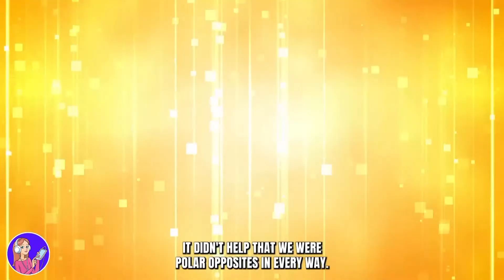3rd Silhouette - Go Wild AMV || MSA Lexi And Ben Edits || My Story Animated Edits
3rd Silhouette - Go Wild AMV || MSA Lexi And Ben Edits || My Story Animated Edits || Lexi And Ben ||

My Story Animated Lexi
My Story Animated Billionaire
My Story Animated I Act Like A Boy Because Mom Wants Me To Act Like A Girl
My Story Animated Lexi And Ben
My Story Animated Ben
My Story Animated Go Wild
My Story Animated Edits
My Story Animated AMV
MSA Love
MSA Channel
MSA 2022
Vijeta World
MSA Lexi
MSA Billionaire
MSA I Act Like A Boy Because Mom Wants Me To Act Like A Girl
MSA Lexi And Ben
MSA Ben
MSA Go Wild
MSA Edits
MSA AMV
MSA Edits Lexi
MSA Edits Ben
MSA Edits Lexi And Ben
My Story Animated Edits Lexi
My Story Animated Edits Ben
Go Wild Song
Go Wild 3rd Silhouette
Go Wild Song Edits
Go Wild Song MSA
Go Wild Song My Story Animated
Go Wild Song AMV MSA

Thanks! 🌻🌻